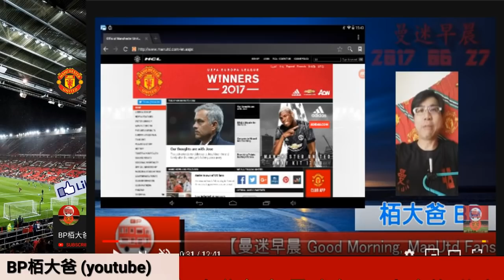曼聯 節目兩週年，講木仔 - 曼迷早晨20190615